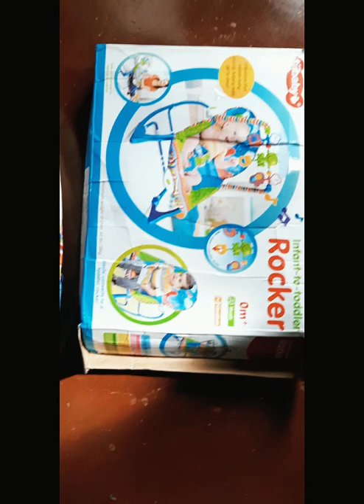Pano mag Assemble ng Infant-to-Toddler Rocker..?(baby rocker)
Just a little Idea😊